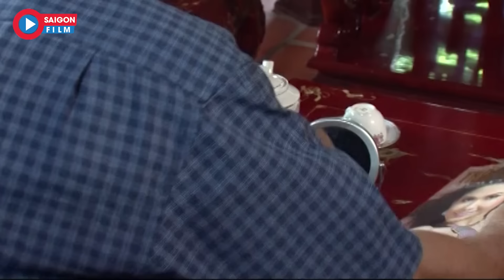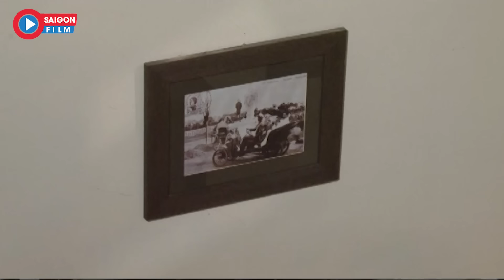MUA DUYÊN BÁN PHẬN - Tập 8 | Phim Bộ Tình Cảm Việt Nam Hay Nhất 2025 | Phim Bộ Sài Gòn Hay Nhất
Có Lẽ đây là Phim Tình Cảm Việt Nam Hay Nhất Năm 2024 - Thân Thúy Hà, Quốc Thái